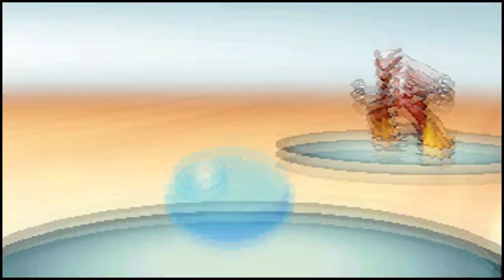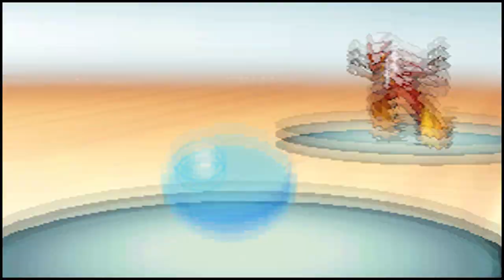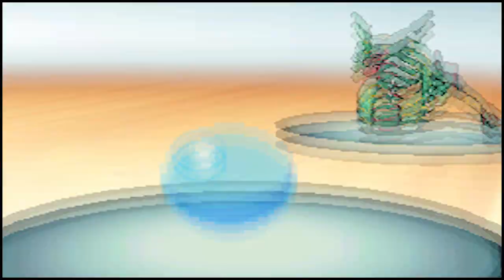MAGIKARP IS POWER - MAGIKARP vs UBERS (GOD vs SATAN) 100 SUBS SPECIAL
PLEASE READ DESCRIPTION!!! :D

I am happy to reach that milestone, but I couldn't get there without you guys!

Magikarp sweeps ubers, but without baton passing or anything ;) obviously I used hacks to achieve this but that is the point lol. Read more in the FAQ!

Please note: I mean no offense to any religions by poking some fun with GOD as Magikarp :D it is obviously meant as a joke!

Q&A:

Q: What?
A: lolwut

Q: How did you do this?
A: I purposefully hacked Magikarp's stats using Pokegen to extremely high levels. The person I was battling knew about this as we had it planned out as a "for the lolz" battle. I would NEVER hack stats for a real battle.

Q: How much attack did Magikarp have?
A: 35535 stat x Huge Power (2) x 6 Attack Ups (4) = 284,280 attack.

Q: Why did you use bounce and splash a lot?
A: Mostly to stall turns for Wonder Launcher, but some as a for the lolz factor.

Q: Why did the foe use a potion when he had full health?
A: For the lolz

Q: What is the music?

With other questions, please ask :)

Thanks to Justin for doing and planning this battle with me!!!